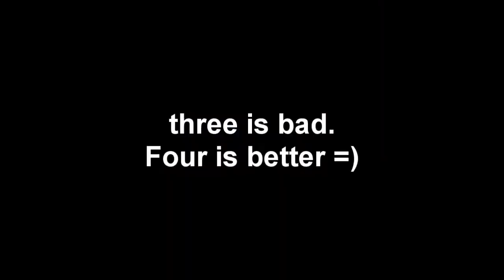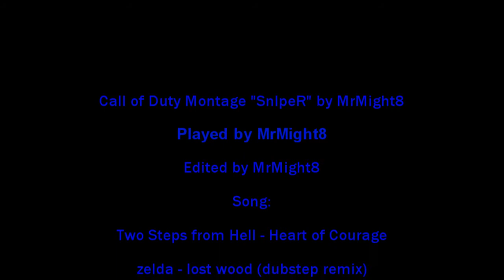||Call of Duty Montage||--SnIpeR-- by Might8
Bonjours,Bonsoir j'ai enfin terminé ma 3e fragmovie étant donné que l'école à recommencé j'ai dû prendre plus de temps...donc merci de, comme d'habitude, aimer, commenter et vous abonnez je vais sûrement continuer à faire des vidéos mais ne vous étonnez pas qu'après une ou deux semaine je ne poste rien étant donné que je ne fais que des fragmovies^^ Voilà j'ai tout dis !
Bon visionnage
Ciao ! =)